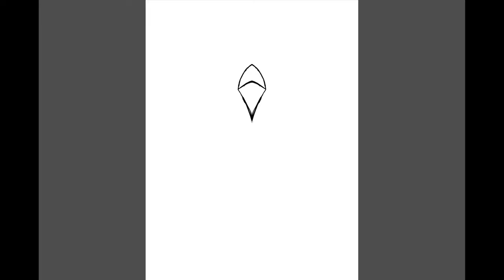Pendant of Animea | Art Time-Lapse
One of the three Asteri from a time long ago, the Asteri used to be AI for an old colony satellite. Animea's heart was put into a pendant, which was worn by the princess of the lost kingdom of Pompiia. All the Asteri were incredibly powerful, but, Animea in particular was said to have destroyed the entire continent of Xechasmenos. Rumor's say the radiation still left there is actually the souls of the people from the civilization annihilated in her wake.

Art Piece: Pendant of Animea
Artist: Josiah Blickhahn

Song: Glass
Artist: Anno Domini Beats
Genre: Pop
Mood: Bright